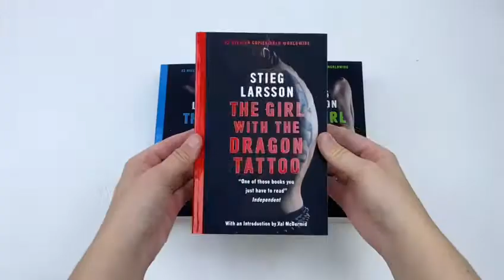The Millennium Trilogy 3 Book Box Set by Stieg Larsson - Book Unboxing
Titles in this set:
The Girl Who Kicked The Hornets Nest
The Girl Who Played With Fire

Salander is plotting her revenge - against the man who tried to kill her, and against the government institutions that very nearly destroyed her life. But it is not going to be a straightforward campaign. After taking a bullet to the head, Salander is under close supervision in Intensive Care, and is set to face trial for three murders and one attempted murder on her eventual release.

With the help of journalist Mikael Blomkvist and his researchers at Millennium magazine, Salander must not only prove her innocence, but identify and denounce the corrupt politicians that have allowed the vulnerable to become victims of abuse and violence. Once a victim herself, Salander is now ready to fight back.

Lisbeth Salander is a wanted woman. Two Millennium journalists about to expose the truth about sex trafficking in Sweden are murdered, and Salander's prints are on the weapon. Her history of unpredictable and vengeful behaviour makes her an official danger to society - but no-one can find her.

Mikael Blomkvist, Millennium magazine's legendary star reporter, does not believe the police. Using all his magazine staff and resources to prove Salander's innocence, Blomkvist also uncovers her terrible past, spent in criminally corrupt institutions. Yet Salander is more avenging angel than helpless victim. She may be an expert at staying out of sight - but she has ways of tracking down her most elusive enemies.

The Girl With The Dragon Tattoo:
Forty years ago, Harriet Vanger disappeared from a family gathering on the island owned and inhabited by the powerful Vanger clan. Her body was never found, yet her uncle is convinced it was murder - and that the killer is a member of his own tightly knit but dysfunctional family.

He employs disgraced financial journalist Mikael Blomkvist and the tattooed, truculent computer hacker Lisbeth Salander to investigate. When the pair link Harriet's disappearance to a number of grotesque murders from forty years ago, they begin to unravel a dark and appalling family history.

But the Vangers are a secretive clan, and Blomkvist and Salander are about to find out just how far they are prepared to go to protect themselves.